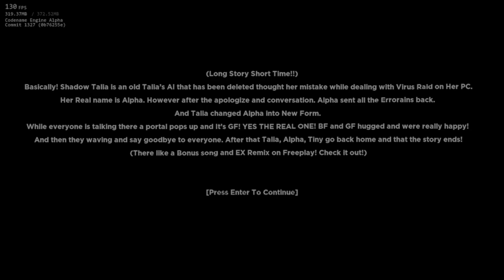"Our Hope" 1 Miss With One Hand [VS TaeYai: Malware Breakout] | Friday Night Funkin'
I know this isn't a TDS video but right now there's really nothing to talk about with TD so uh have this for now

we love friday night funkin'

I missed at the final note :sadge:

I need this mod fully completed PLEASE I SWEAR TO GO-

my discord server (18+, messed up stuff happens there!) (JOIN AT YOUR OWN RISK!!!)

why do I even use rapidtag instead of using my own tags idk

Algorithm:

(yes I did copy an entire wiki for the description deal with it)

Friday Night Funkin' - a computer rhythm game on October 5, 2020[ by four Newgrounds users - ninjamuffin99, Phantom Arcade, evilsk8r and Kawai Sprite]. The game shares features from Dance Dance Revolution and PaRappa the Rapper and borrows influences from browser games. The game is credited with driving users back to Newgrounds, which peaked in the early 2000s.
The game has a list that includes characters from external media on Newgrounds.
A full Kickstarter based version is in development, titled Friday Night Funkin': The Full A$$ Game.
The player takes on the role of Boyfriend, who must defeat a number of opponents in order to continue dating his girlfriend - Girlfriend. The player must complete many chapters, often referred to as "weeks". Each week the player faces a different opponent, although some deviate from this structure by including multiple opponents. During play, the opponent sings a pattern of notes (represented as arrows), which the player must then repeat using the arrow keys or the W, A, S, and D keys. Some songs introduce more complex patterns, with the player's pattern sometimes differing from the opponent's, or both singers engaging in a duet. For each week, the player can choose one of three difficulty levels - easy, normal or hard. As the difficulty increases, the speed of the incoming arrows increases and their patterns become more complex. The player's highest score for each week on each difficulty level is tracked and displayed in the top corner of the week selection screen
The game has two different gameplay modes - a story campaign in which songs are played linearly and a "freeplay" mode that allows you to freely select any piece of music in the game[5].

Newgrounds - an Internet portal collecting data from users of games and films in Adobe Flash technology, as well as music and literature, hosted on July 6, 1995 by Tom Fulp.
From November 9, 2014, you can download music for the Geometry Dash computer game from it. In the ranking of the most popular websites (Alexa), this website ranks 420th. The portal was visited approximately 16.3 million times in June 2023.
Users of the portal can publish their own films or games with original themes, as well as advise other works and write short reviews.